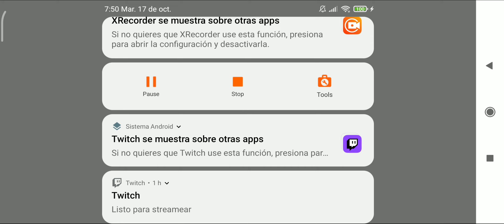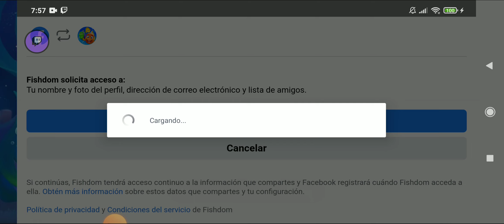fishdom Android 6